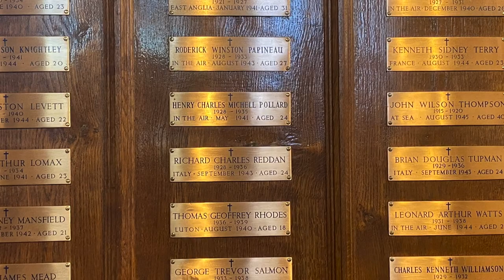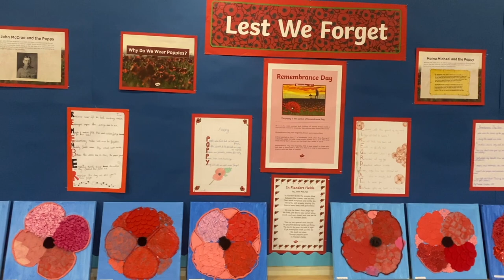Remembrance Day 2021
For this year's Remembrance Day service, the Chaplain encourages us not to be caught up in the film version of war and heroes, but to consider how all wars call on the bravery of ordinary people. Our job is to cherish the peace and freedom they fought for.